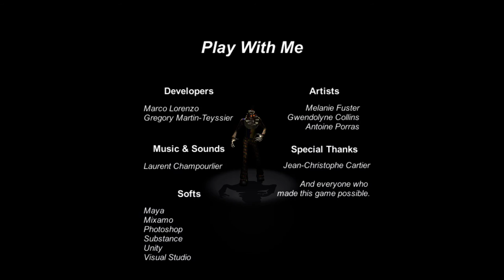PLAY WITH ME GAMEPLAY 1080p 60fps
Let yourself wake up in a mysterious empty house, well, quite empty.

'Play With Me' is a french student project aiming for total immersion in this horrific adventure.

In this game you'll only count on your instinct to guide yourself through this nightmare, but do not even try to defy him, he's the only one allowed to play with you.

Please consider having a good night despite this.

Artists :

    Antoine Porras
    Gwendolyne Collins
    Mélanie Fuster

Devs :

    Grégory Martin-Teyssier
    Marco Lorenzo

Music / Sounds :

    Laurent Champourlier

And a big thank / kiss to everyone involved in this game :) !

WARNING : This game contains clowns and jumpscares.